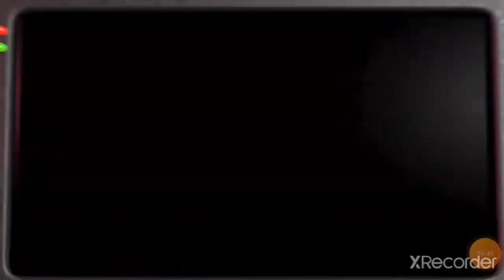FNAF 2 pt 2: Chica the Cheater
Hey guys! Hope you enjoy this video, I'll hopefully be uploading tommorow as well so look out for that. Gooooooooooooood...

Bye!